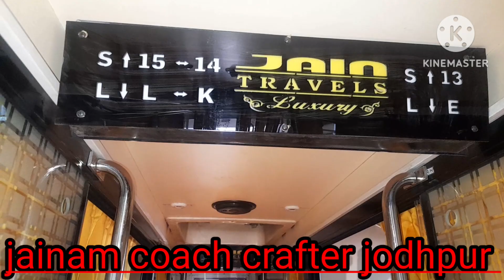NEW LUXURY AC SLEEPER BUS BODY MANUFACTURING PROCESS PART-JAINAM COACH CRAFTER BUS BODY BUILDERS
ac bus price in india
ac bus body making
ac bus double decker
36 sleeper bus
bus body in india
busmanufacturing
bus body making video
ashok leyland bus factory
sleeper bus price in india
sleeper bus manufacturers in india
bus manufacturers in india
bus body building videos
bus game
Bus Body Making In India
indian bus kese banti he
luxury busac bus price in india
36 sleeper bus
busmanufacturing
surat bus
surat bus manufacturers
surat bus body
gujrat bus body builders
prakash body builders
luxury bus